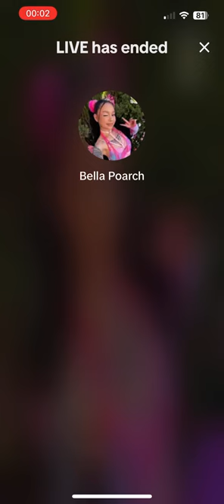Bella Poarch | TikTok Live (Part 2 of 2) - 01 FEB 2024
“Don’t Like Anybody, the collab song by Bella Poarch and 6arelyhuman out now!

Stela has a new song called “Die Hard” out recently if you would like to check it out